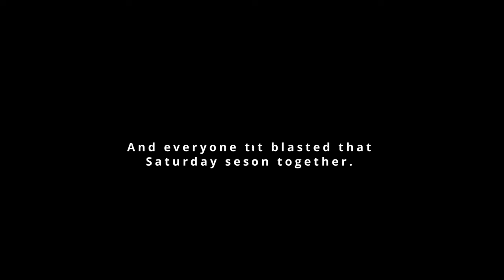MoDem Festival | XABANGA LIVE @ The Hive (2023)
Xabanga performs a full 90min Live set of a collection of released and unreleased tunes at the 10 year @MoDemFestivalOfficial Festival 2023.